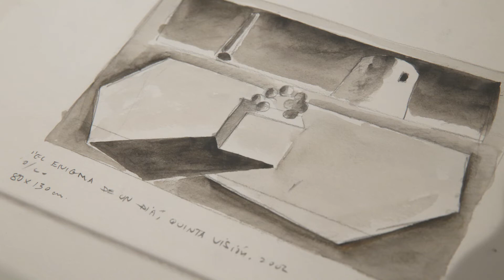Exposición Antonio Rojas: cuando la memoria se resiste a abandonar el puerto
El Centro de Arte Contemporáneo de Málaga presenta Antonio Rojas: cuando la memoria se resiste a abandonar el puerto, comisariada por Fernando Francés. La muestra, considerada la más importante hasta la fecha, reúne una selección de pinturas al óleo y acrílicos de diversos formatos que abarcan sus trabajos realizados durante treinta años de su amplia trayectoria artística. La luz, el espacio y la geometría se han convertido en un elemento diferenciador en la obra del artista con un estilo metafísico en los que destacan aspectos relacionados con la memoria, los laberintos, las figuras humanas, las construcciones, la arquitectura o la historia del arte. Con esta exposición el centro continúa consolidando la programación de artistas de proximidad en CAC Málaga – La Coracha.

Del 28 de enero al 27 de marzo de 2022